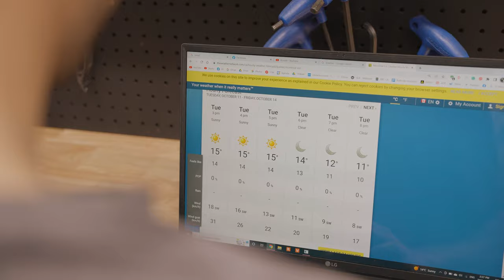All Direct Drive Trainer Kinda Sucks... (Wahoo, Tacx, Elite) VS Stages SB20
Save $1440 on the Stages SB20 with code : CHARLES-SB20
☝️ US ONLY

0:00 Funny Skit
1:55 SB20
2:35 Final words

Tacx Flux Neo 2t flow Wahoo Kickr core rollr snap kickrbike bike zwift elite justo director suito zumo rgt rouvy smart trainer test first impression

💪COACHING 💪
► I Follow TEAM EF COACHING Foundations Training Plan

👉 Film, edited & produced by refinedmoment.
► Hire us for any commercial photo + video work!